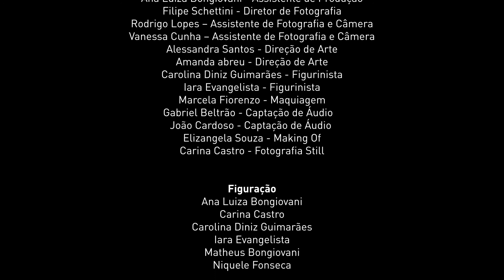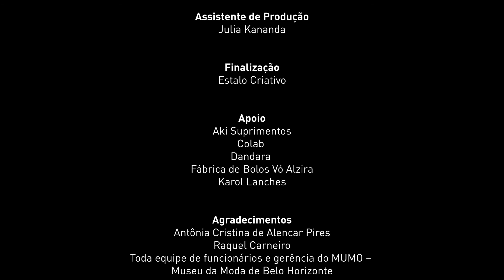Cinzas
Filme realizado pela turma do MUMO - Museu da Moda de Belo Horizonte pelo projeto Cine Vida - Novos Horizontes 2017/2018.